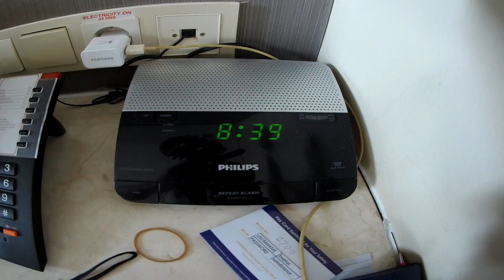(70) Respektvolles miteinander